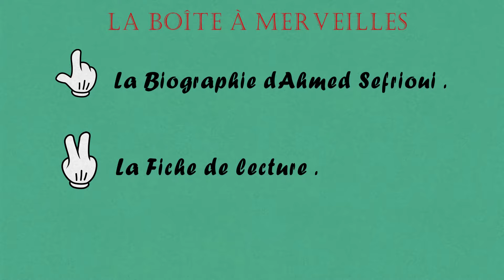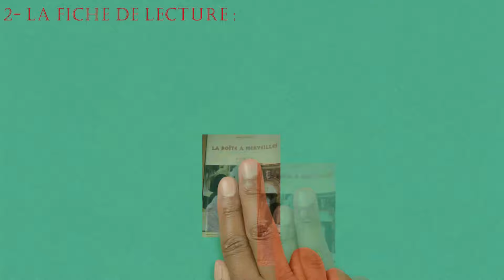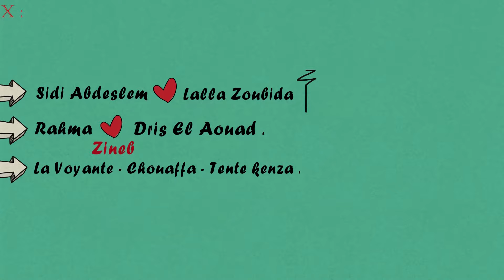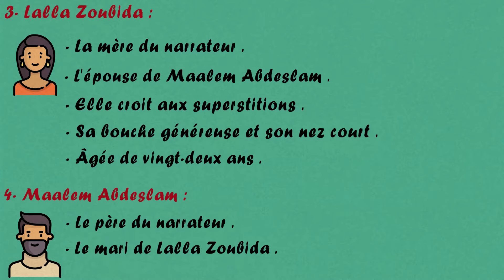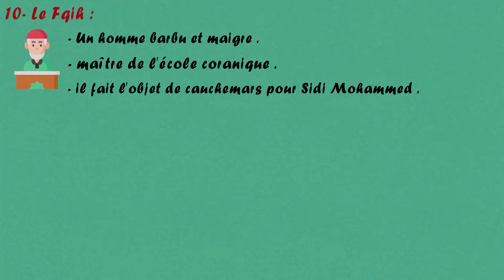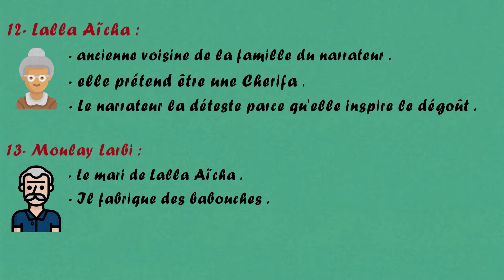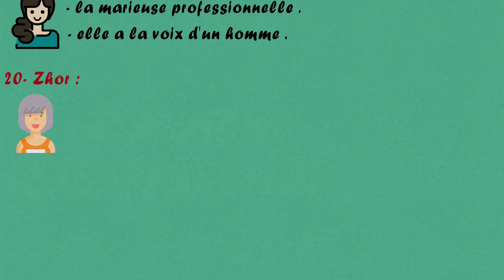شرح صندوق العجائب بالعربية La Boîte à Merveilles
أقدم لكم شرح شامل لرواية صندوق العجائب La Boîte à merveilles  للسنة أولى باكالوريا.
 شرح بسيط و ملخص بطريقة سهلة للفهم و الحفظ.
1- La Biographie d'ahmed sefrioui
2- La fiche de lecture
3- Les personnages

1- La Biographie d'ahmed sefrioui

Ahmed Sefrioui, écrivain marocain, est né en 1915 à Fès. C’est l’un des premiers fondateurs de la littérature marocaine d’expression française. Passionné de patrimoine, il a occupé des postes administratifs aux Arts et Métiers de Fès, puis à la direction du tourisme à Rabat. Il sera à l’origine de la création de nombreux musées comme Batha, Oudaya et Bab Rouah. Il est mort le 25 février 2004.

2- La fiche de lecture :

Titre: La boîte à merveilles (écrite en 1952, publiée en 1954)

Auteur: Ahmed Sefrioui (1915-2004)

 Narrateur : Sidi Mohammed (enfant), parfois narrateur adulte

Genre littéraire: Roman autobiographique

3- Les personnages :

. Le narrateur : le personnage principal caractérisé par sa solitude et sa capacité d'inventer des mondes fantastiques. Sidi Mohammed a six ans, son seul ami c'est la boîte qui contient des objets hétéroclites.

2. La mère du narrateur :(Lalla Zoubida): la mère du narrateur prétend être descendante du prophète et s’en vante. Elle croit aux superstitions. Âgée de vingt-deux ans, elle se comporte comme une vieille femme avec sa bouche généreuse et son nez court.

3. Le père du narrateur (Abdeslem) : il exerce le métier de tisserand, il a la quarantaine. Il est aimé par son fils. Il est d'origine montagnarde.

4. La Chouafa (la voyante) : elle habite le rez-de-chaussée de la maison où habite le narrateur. Appelée tante Kenza, elle exerce le métier de voyante qui la rend très connue dans le quartier.

5. Zineb : fille de Driss El Aouad et Rahma, détestée par Sidi Mohammed que ce dernier trouve bête. Elle est plus âgée d'un an que le narrateur.

6. Rahma : la femme de Driss El Aouad et mère de Zineb, elle occupe le 1er étage. Le narrateur la décrit comme une femme charmante et souriante.

7. Driss El Aouad : fabricant de charrues, il a à peu près le même âge que le père du narrateur (la quarantaine). Époux de Rahma et le père de Zineb.

8. Fatma Bziouya : la femme d'Allal habitant le 2ème étage partagé avec la famille du narrateur.

9. Allal le jardinier : l’époux de Fatma Bziouya travaillant comme jardinier.

10. Le Fqih : un homme barbu et maigre, il fait l'objet de cauchemars pour Sidi Mohammed avec sa baguette de cognassier avec laquelle le fqih distribue des coups au hasard.

11. Driss: un apprenti de Maâlem Abdeslem surnommé le teigneux. Il est serviable.

12. Lalla Aïcha : ancienne voisine de la famille du narrateur, elle prétend être une Cherifa. Le narrateur la déteste parce qu'elle inspire le dégoût. Elle a deux pièces au 2ème étage dans l'impasse de zenkat Hajjama.

13. Moulay Larbi : le mari de Lalla Aïcha. Il fabrique des babouches. Il a eu des litiges avec Abdelkader son associé qui était avant son ouvrier. Il s’est remarié avec la fille d'Abderrahman le coiffeur.

14. Sidi Mohammed ben Tahar : un coiffeur qui habitait le quartier du narrateur. Sa mort provoqua de la fièvre et du délire chez Sidi Mohammed.

15. Abdallah : c’est un épicier très aimé malgré le peu de clients. Sa boutique est située à Haffarine son domicile n'est pas connu. Le narrateur est fasciné par les récits fantastiques d'Abdallah racontés par son père.

16. Hammoussa : c’est le camarade de classe du narrateur. Son vrai nom est Azouze Berrada.

17. Si Abderrahmane : le coiffeur de Maâlem Abdeslem. Le père du narrateur a l'habitude de couper les cheveux chez ce dernier. Le narrateur n'aime pas trop Abderrahmane parce qu’il sait qu'un jour il sera chargé de le circoncire.

18. Sidi El Arafi : un voyant chez qui la mère du narrateur se rend avec Lalla Aïcha pour le consulter, il habite le quartier Seffah.

19. Salama : la marieuse professionnelle, elle a la voix d'un homme.

20. Zhor : Une voisine de Lalla Aïcha.

21. Lalla Khadija : la femme de l'oncle Othman, elle est plus jeune que lui.

22. L'oncle Othman : Un vieillard mari de Lalla Khadija et ancien maître de M'barka.